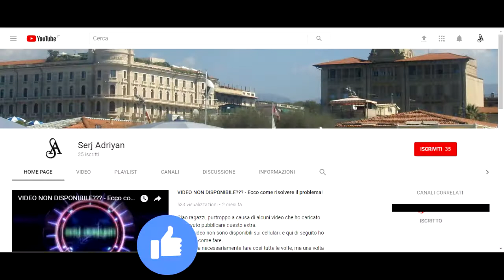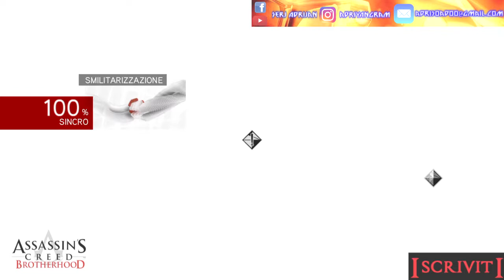Assassin's Creed Brotherhood parte 54: Smilitarizzazione (uccisione guardie) - Gameplay PS4